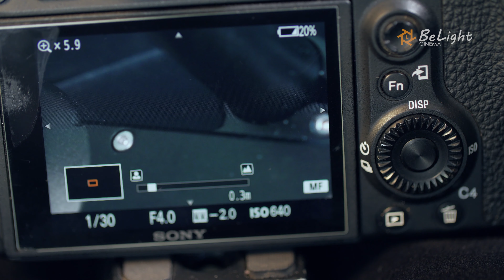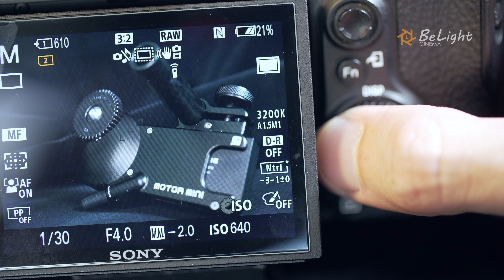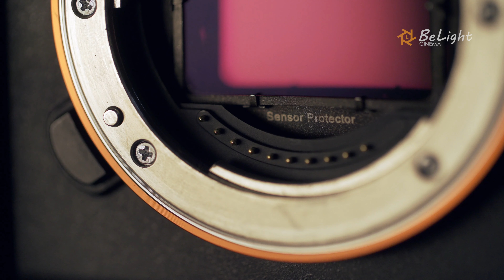[不賴頻道4K] #12 我這半年A7III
SONY A7III 使用了半年
去了高山，拍了一堆動物，還有出國拍攝極光，以及商業拍攝及教學評測
不賴跟大家分享一些心得以及操作方式
像是一些快捷鍵的配置
防手震注意事項
以及A7III或者說SONY給我感受到的設備特性
還有STC的CMOS保護鏡
通通解析給大家

只是有人可能會講怎麼沒有S-log或更多的錄影分享
可以去看看BMW i3那支影片，就可以知道A7III在沒甚麼燈光協助下，搭配S-log後期調光調色後的成品，就知道它的潛力有多強了